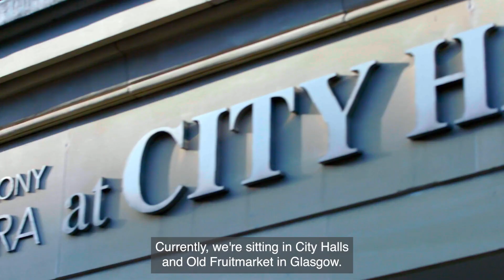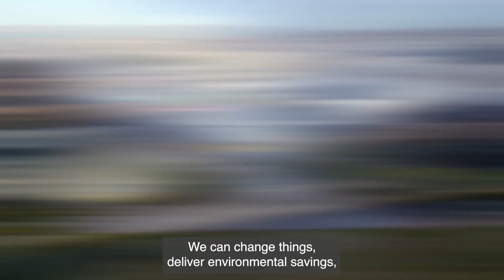Funding supports net zero journey for Glasgow charity | Glasgow Life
Lead by charity Glasgow Life, the film highlights how loan-based funding, delivered by Salix on behalf of the Scottish Government, has unlocked opportunities for decarbonisation projects across the city.

The charity provides culture, sport and learning opportunities to the city, with a people-led focus on making Glasgow the first choice for people to live, work, learn and play.

Driven a passion for sustainability, Glasgow Life has set itself an ambitious target to reach net zero by 2030 – 15 years ahead of the Scottish Government’s targets.